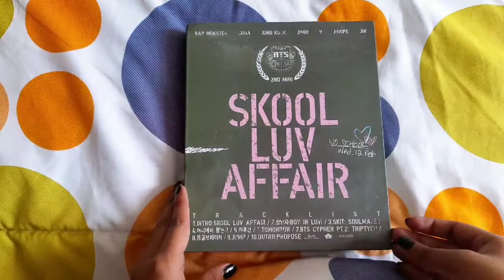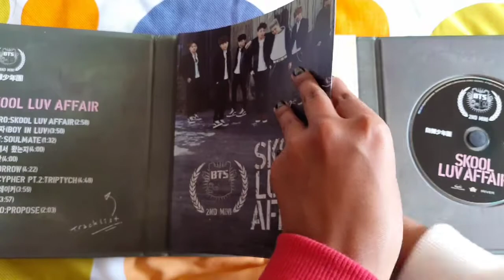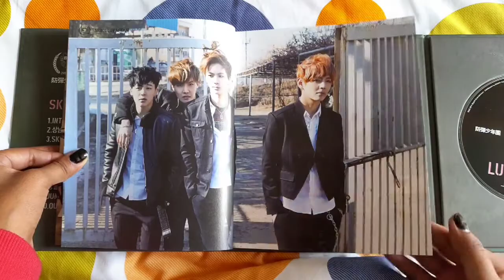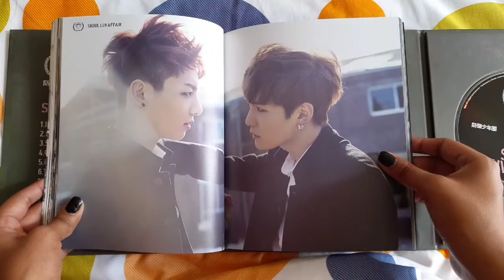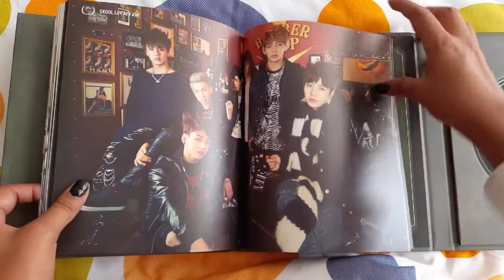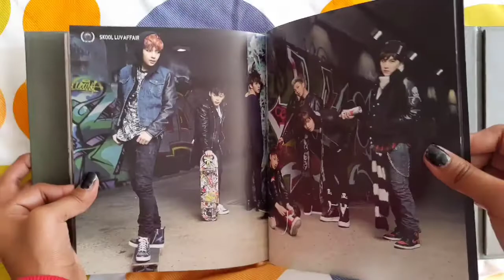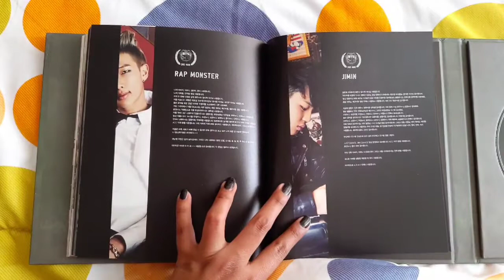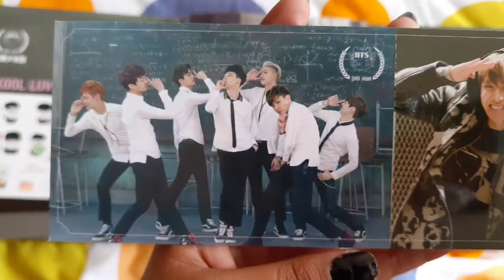✰BTS (방탄소년단) Skool Luv Affair | Unboxing✰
Me encantó este álbum, y aún más con la photocard que me salió ✨
¡Espero y les guste mucho este unboxing!

💫Canal Aurora Dance🌠